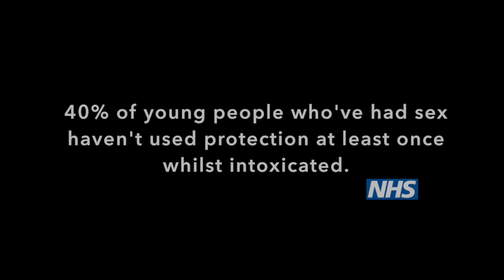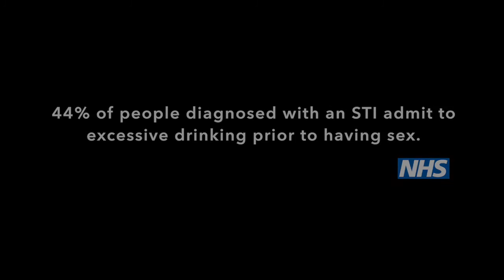Alcohol Awareness Would you do it sober